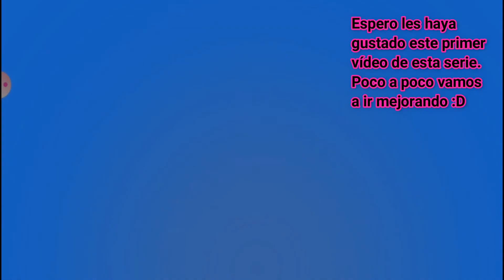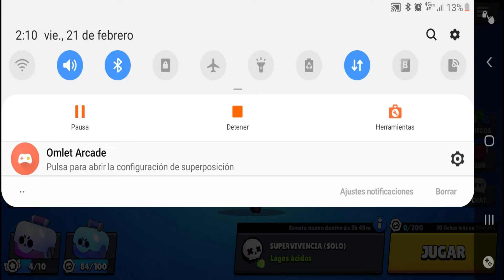¡¡¡Primer Serie del canal!!! "Los Retos de los Subs" Parte #1 *Brawl Stars*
¡¡Chicos!! es genial ver como nace una serie, tal vez no sea el mejor inicio, pero poco a poco vamos a ir mejorando y creciendo juntos, en serio espero entretenerlos y sacarles una sonrisa mientras ven un gameplay con memes y datos curiosos :D Gracias por leer la descripción, nos vemos en los comentarios :D
Corbgames_YT:
Si pueden pasar por los canales de mis amigos:
tienen canales muy buenos ;) ayúdenlos tienen ellos le meten ganas a sus canales :D
gracias por todo chicos :D